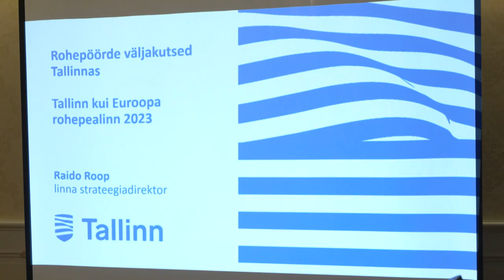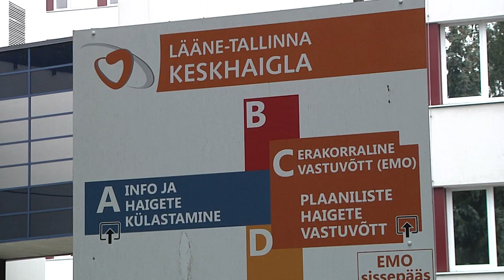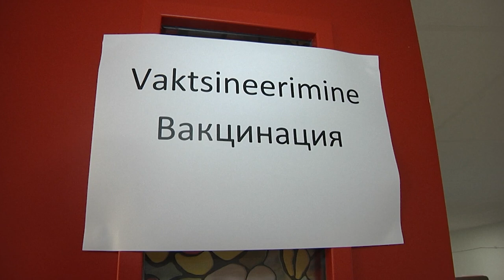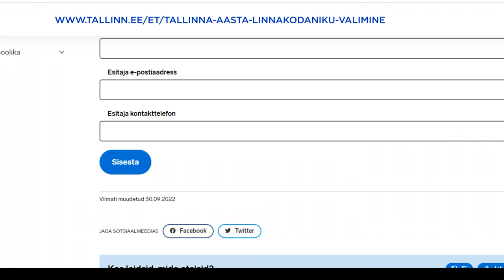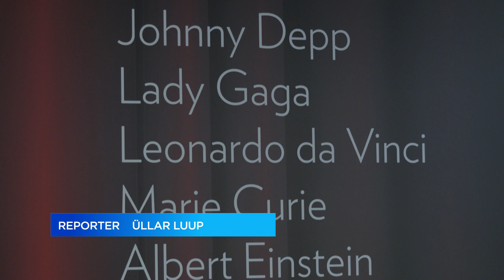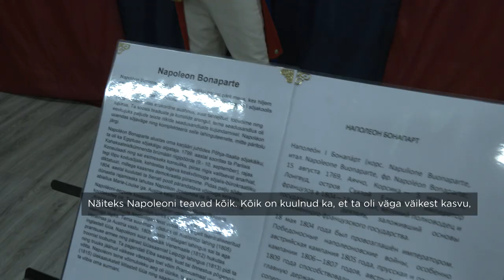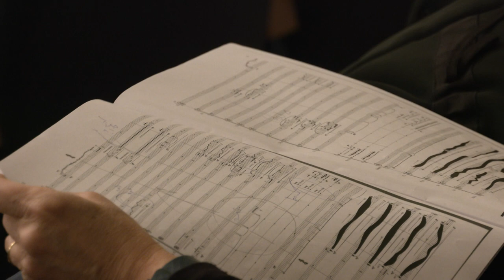28.10.2022 - Tallinna uudised